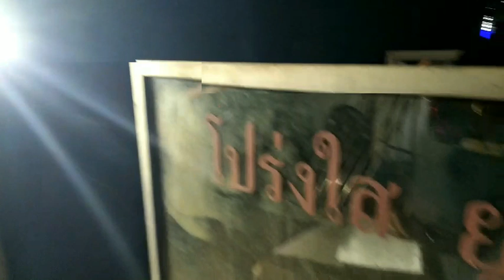หลังจากจบแม็ทคืนกำไร แสน 2 หัว เราก็เติมสวายลงรอแม็ทต่อไป คลิปที่ 2